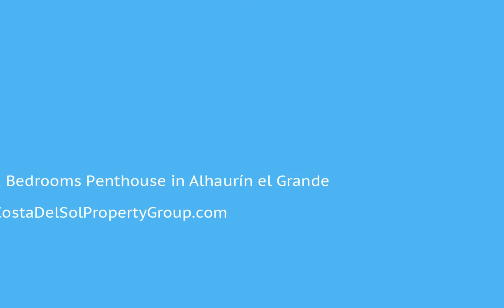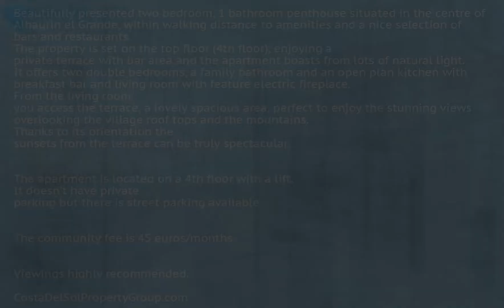2 Bedrooms Penthouse in Alhaurín el Grande, Costa Del Sol FOR SALE €159,995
2 Bedrooms Penthouse in Alhaurín el Grande, FOR SALE €159,995 Property ID: CDS17338
Beautifully presented two bedroom, 1 bathroom penthouse situated in the centre of Alhaurin el Grande, within walking distance to amenities and a nice selection of bars and restaurants. The property is set on the top floor (4th floor), enjoying a private terrace with bar area and the apartment boasts from lots of natural light. It offers two double bedrooms, a family bathroom and an open plan kitchen with breakfast bar and living room with feature electric fireplace. From the living room you access the terrace, a lovely spacious area, perfect to enjoy the stunning views overlooking the village roof tops and the mountains. Thanks to its orientation the sunsets from the terrace can be truly spectacular!

The apartment is located on a 4th floor with a lift. It doesn’t have private parking but there is street parking available.

The community fee is 45 euros/months.

Viewings highly recommended.Covered Terrace;Lift;Near Transport;Private TerraceTown;Mountain Pueblo;Close To Shops;Close To Schools